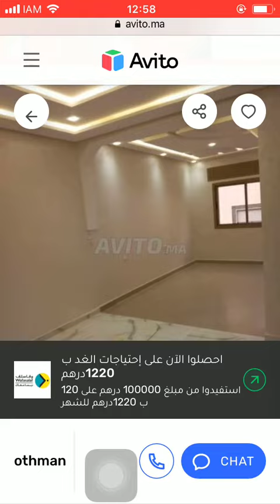Huis te koop Tanger #1043, Huis te koop Tanger, Maison à vendre